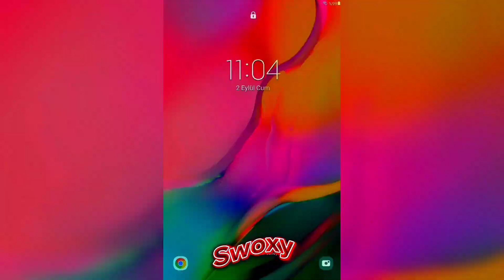Akaza Vs Douma Demon Slayer Debate 4k